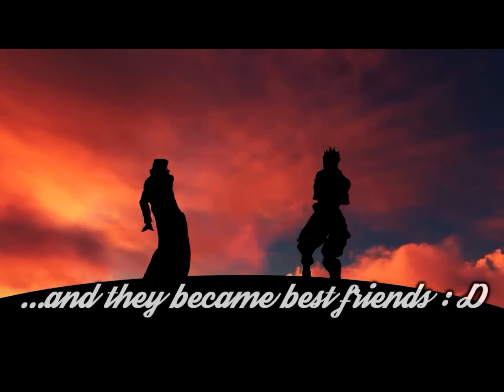Mario becomes joutaru then became bestfriend with dio:D